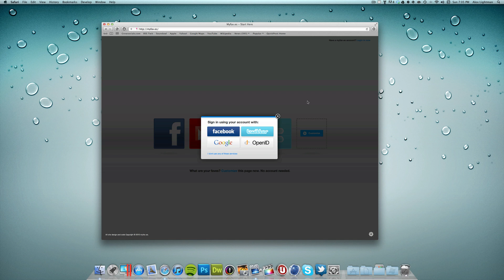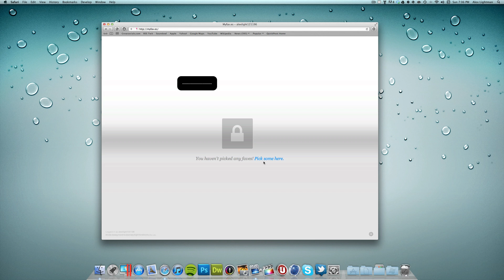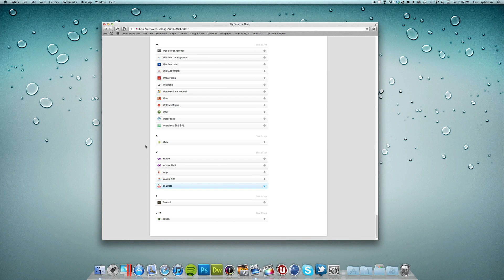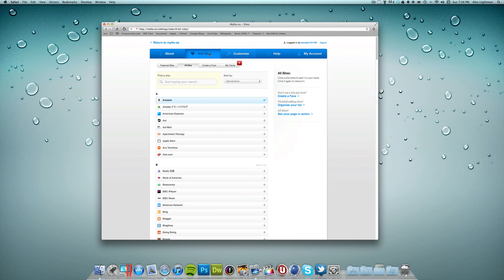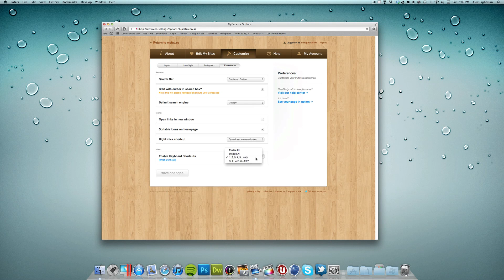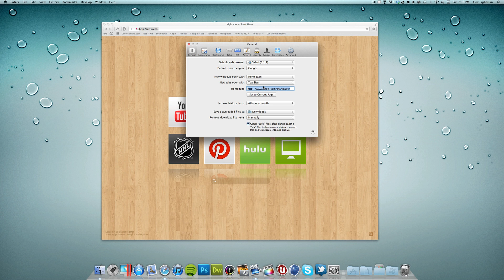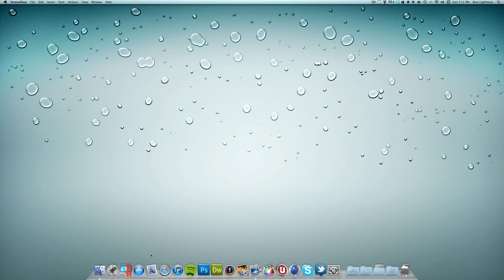The BEST Homepage: Myfav.es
Myfav/es is a great site for getting to your favorite websites quickly, which is why it is my homepage in Safari.  Enjoy this tour of Myfav.es.